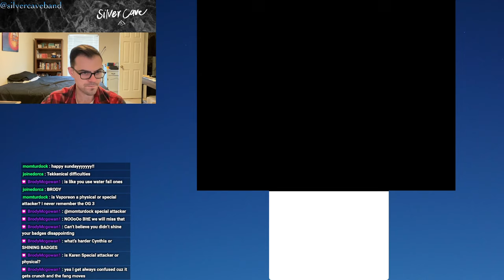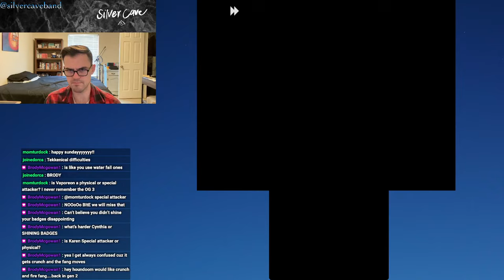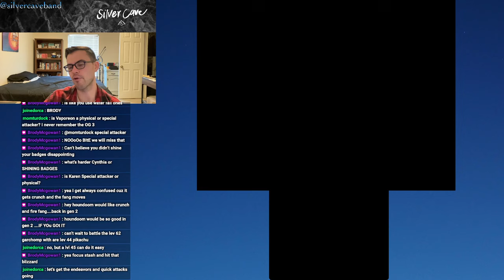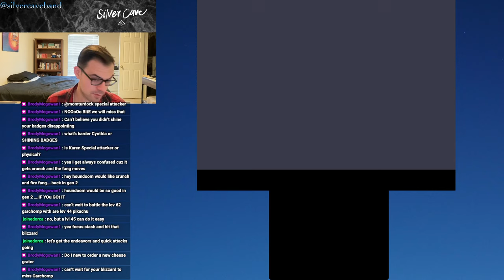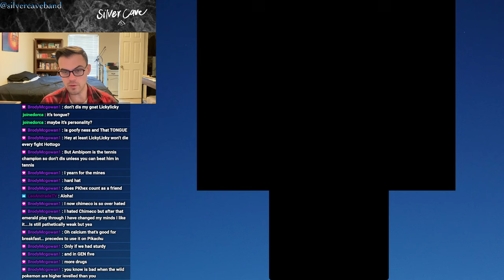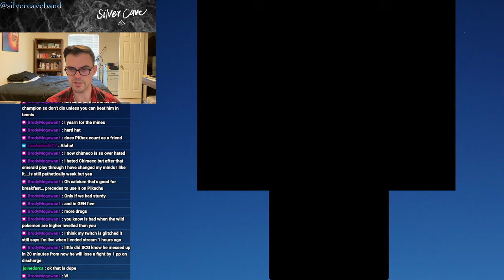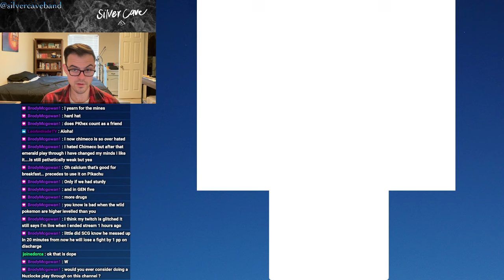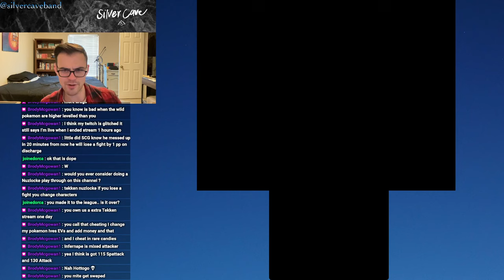Pokémon Platinum Let's Play Episode 20! VICTORY ROAD!